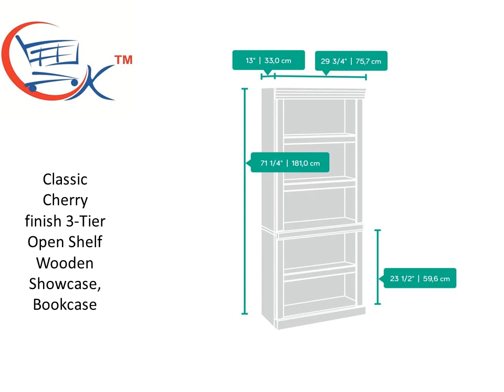Bookrack: Classic Cherry finish 3-Tier Open Shelf Wooden Showcase, Bookcase